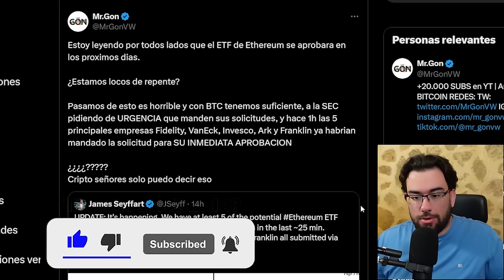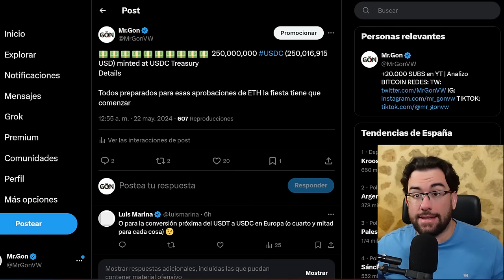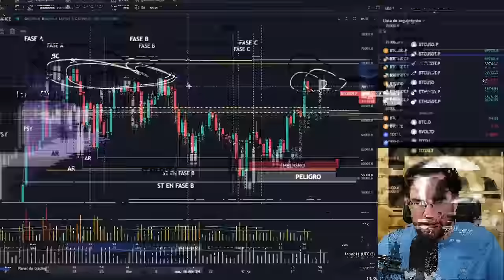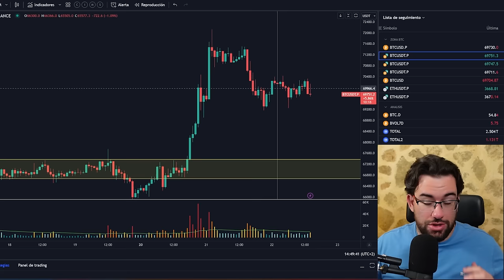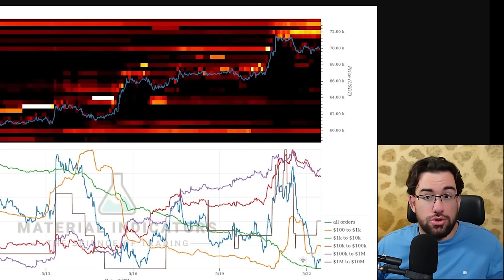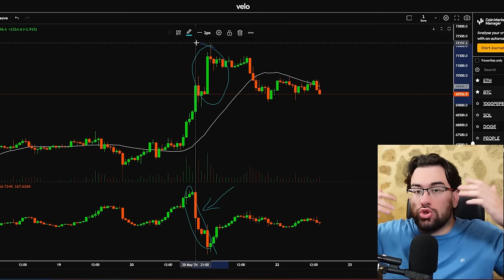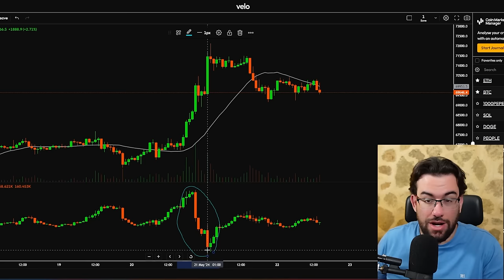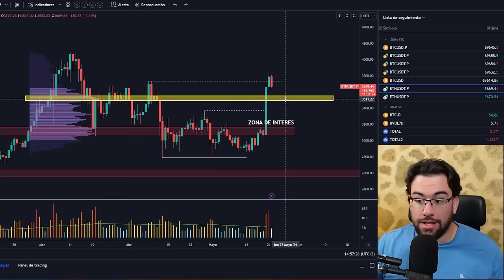🚨ULTIMA HORA La APROBACION ES INMINENTE! ESTAS Son Las CONSECUENCIAS - Analisis BTC